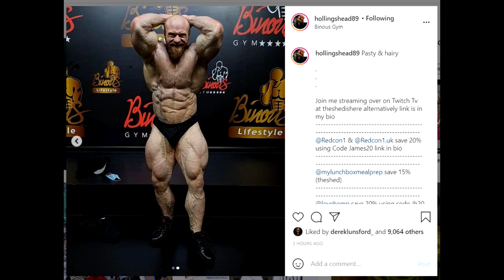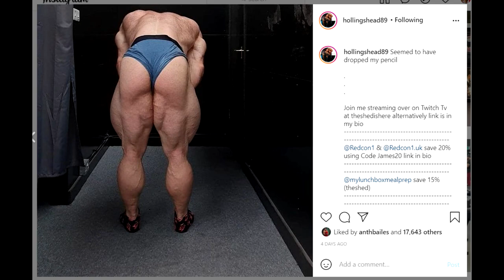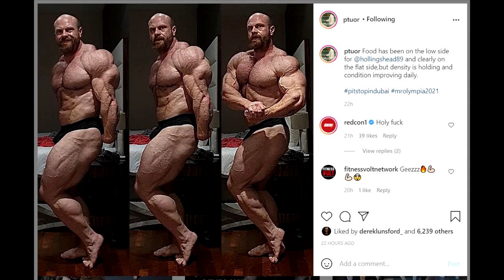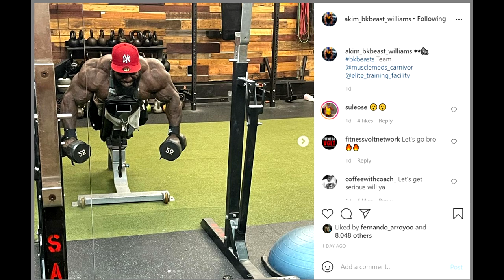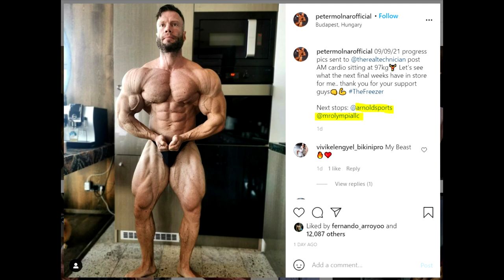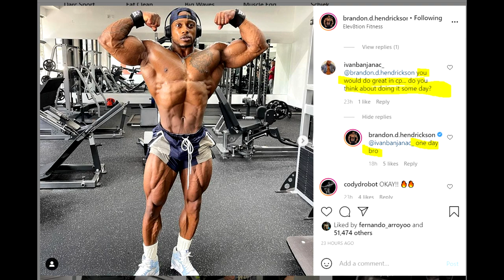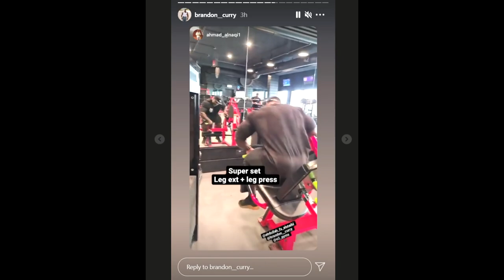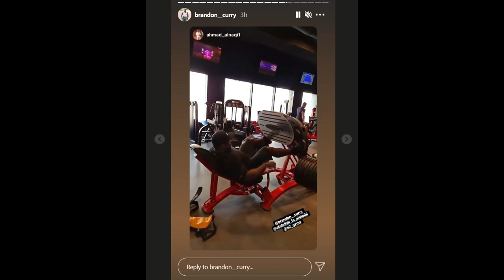Brandon Curry Update + James Hollingshead Is A Freak + Men's Physique Mr Olympia Will Do Classic!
TIMESTAMPS:
00:00 - Start

00:02 - James Hollingshead Is A Freak

03:19 - Akim Williams Update

06:17 - Nick Walker Gets Dwarfed

08:00 - Peter Molnar Update

10:19 - Brandon Hendrickson Will Do Classic Physique

11:40 - Brandon Curry Update